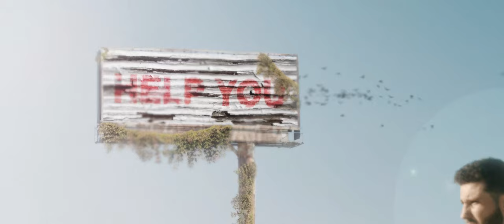Eucalyption - Help You [Official Music Video]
"Help You" by Eucalyption, available now. Shot in Baytown, Tx where Eucalyption grew up and was formed.

Written by: Ben Pennington & Eucalyption
Produced by: Ben Pennington & Eucalyption
Directed by: Ben Pennington
Edited by Ben Pennington

You can use the link below to stream our music, or just go to your favorite streaming platform.

Special thanks to Ryan Steward for production assistance and help behind the scenes.